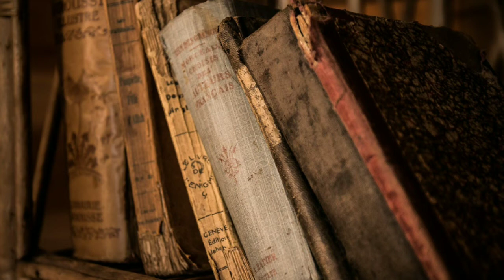Sapne Me Lomdi Dekhna || सपने में लोमड़ी देखना ।। क्या संकेत मिलता है ?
sapne me lomdi dekhna